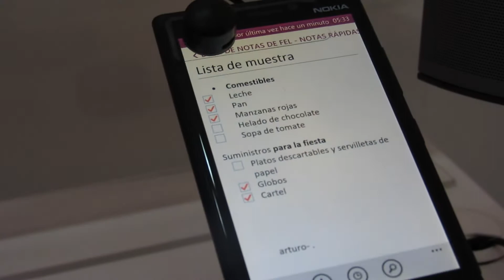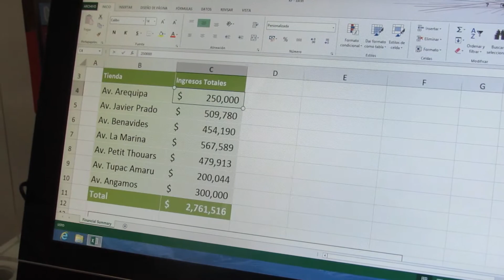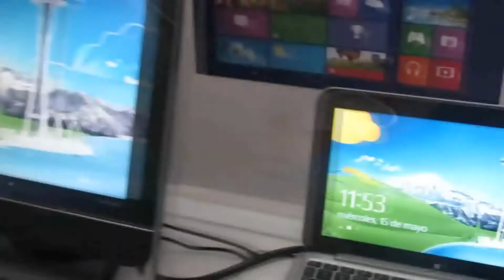[Peru Smart] [Presentacion] Modulo Windows Claro Perú